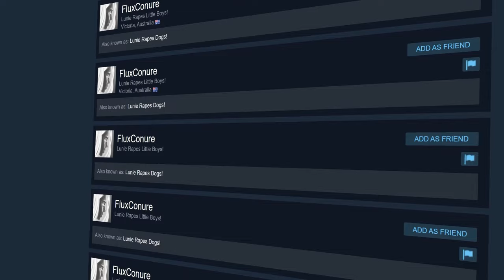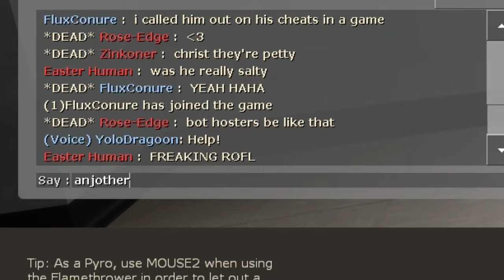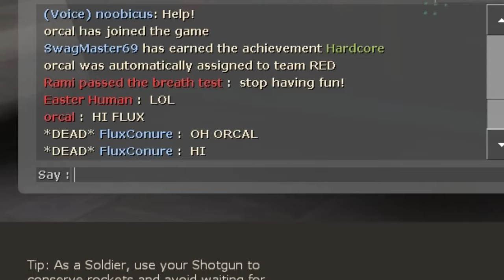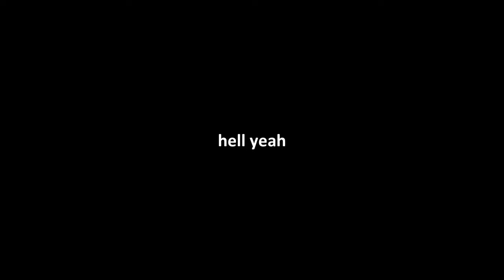Closet Cheater creates bots of me after getting called out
Hello peeps! In this mighty fine video you guys get to watch my journey after this guy made bots of me after he gets kicked.

The Steam ID of my newfound fan (to keep track and monitor, DONT go and harass him)
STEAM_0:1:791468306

Amos Rossy - Kingdom OST: Together